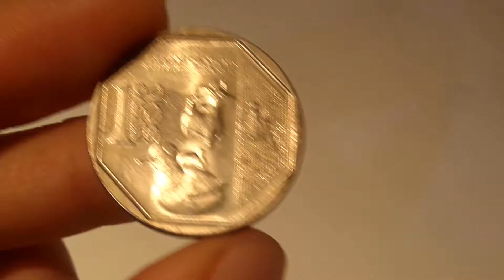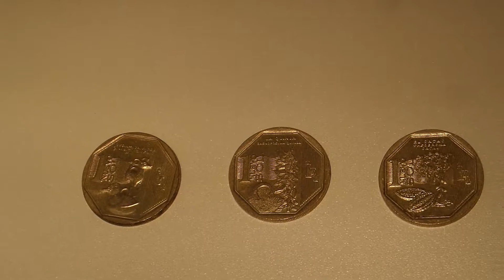Colección Numismática del Perú (Riqueza y Orgullo Fauna y Naturaleza del Perú) El Cacao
Colección Numismática del Perú (Riqueza y Orgullo Fauna y Naturaleza del Perú) El Cacao Monedas de la Colección Numismatica la Quinua y el Cacao.